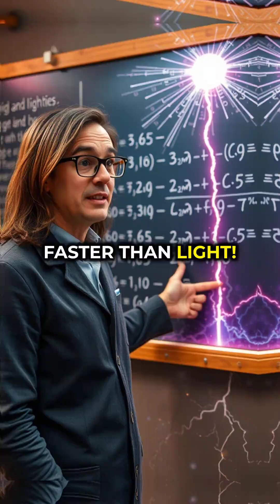Quantum Entanglement: The Strangest Connection in the Universe!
Quantum entanglement is one of the most mind-bending phenomena in physics! 🤯⚛️

It’s a mysterious connection between particles that defies classical logic—when two particles become entangled, their states are linked, no matter how far apart they are. Change one, and the other responds instantly—even across galaxies! 🚀✨

Einstein called it "spooky action at a distance," but today, scientists are harnessing this bizarre quantum property for futuristic technologies like quantum computing and ultra-secure communication.